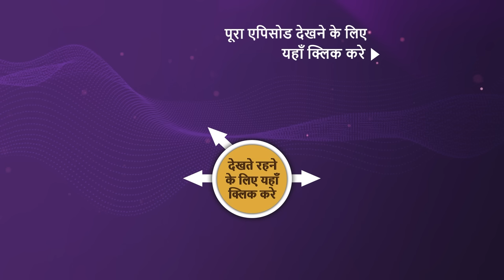NEW! India’s Got Talent S10 | Ep 12 | Janmashtami Special | 3 Sep 2023 | Teaser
Episode 12: Janmashtami Special
On the auspicious occasion of Krishna Janmashtami famous singer Anup Jalota makes his presence on the sets and enjoys the magical performances performed by the talented artists coming from all across the country.

Show Name: India’s Got Talent Season 10
Judges: Badshah, Kirron Kher, Shilpa Shetty
Guest: Anup Jalota
Host: Arjun Bijlani
Episode: 12 - 3 Sep 2023
Director: Chitra Langeh, Huzefa Qaiser

Song:Piya Re Piya Re,Yeh Mera Dil Yaar Ka Diwana
Singer: Nusrat Fateh Ali Khan,Asha Bhosle
Music Director: Nusrat Fateh Ali Khan. , Salim, Sulaiman,Kalyanji-Anandji
Lyricist: Hassan Rizwi, Indiwar

About India’s Got Talent Season 10:
India's favorite talent show comes back with another extraordinary new season, where dreams meet the spotlight. This new season unveils exceptional talent, passion, and perseverance. 'India's Got Talent celebrates the diverse tapestry of remarkable ingenuity. The participants unleash their unrivaled skills to impress the judges - Kirron Kher, Shilpa Shetty Kundra, Badshah, and Arjun Bijlani.